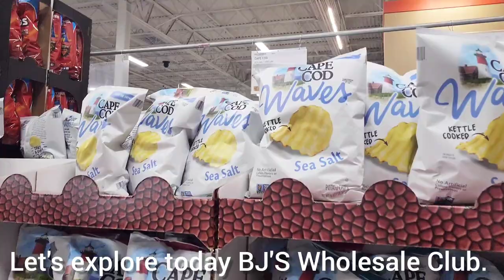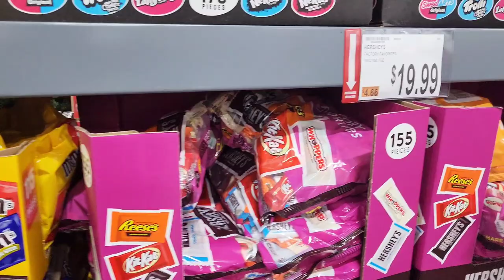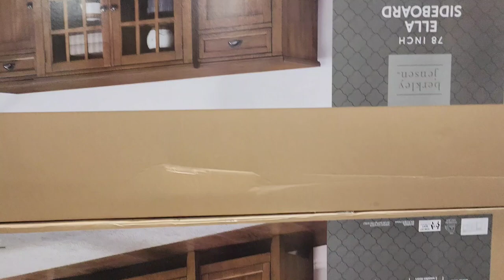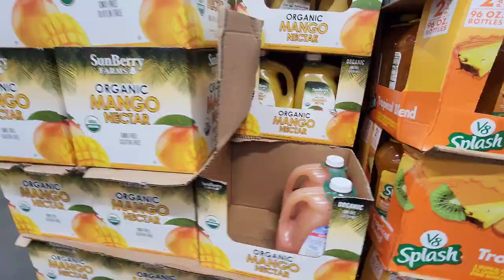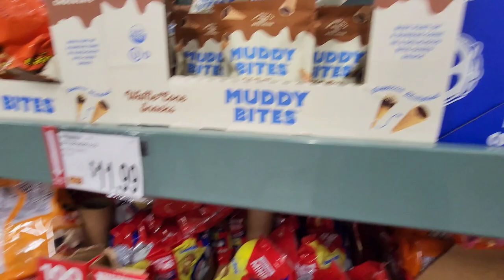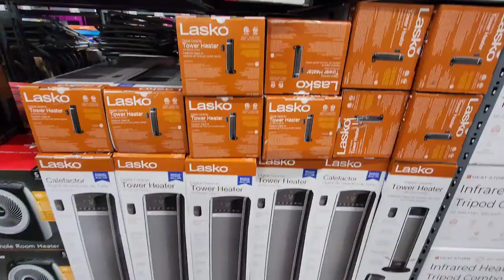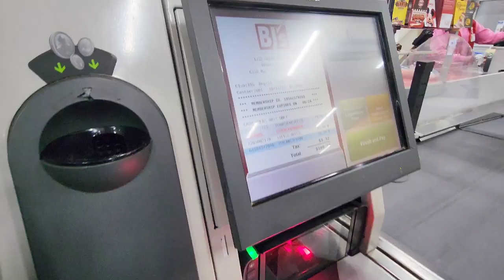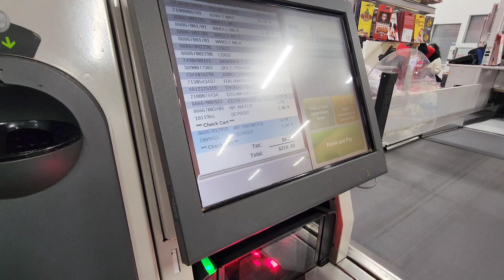Bj's shopping | Bj's Wholesale Club Browse With Me New Finds | Self Checkout